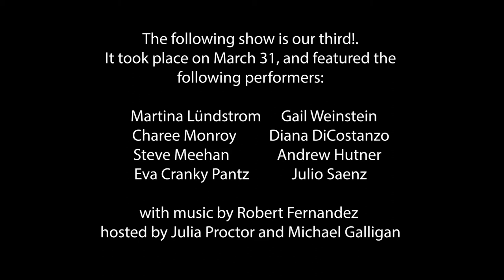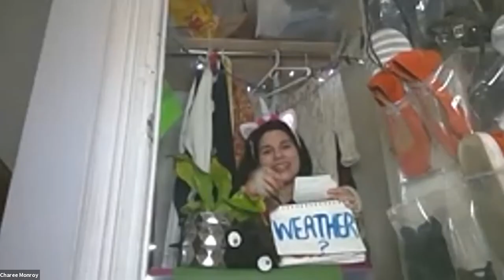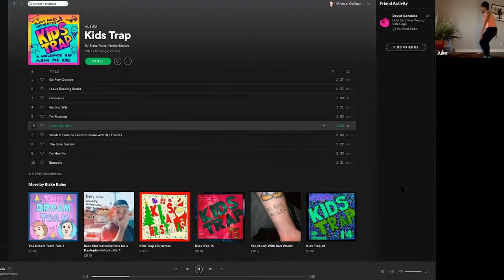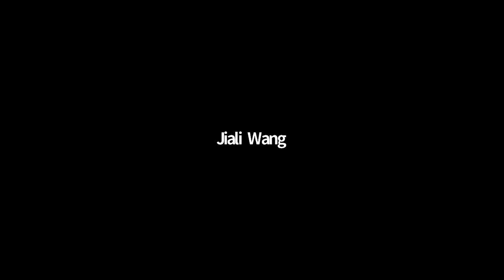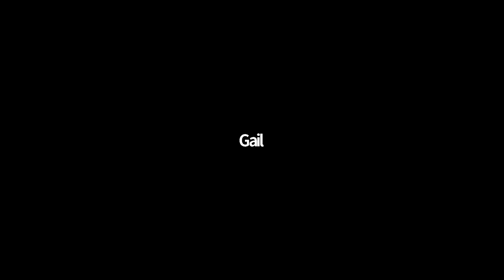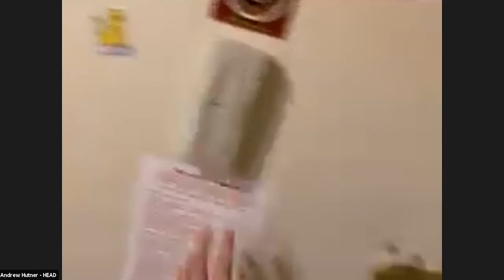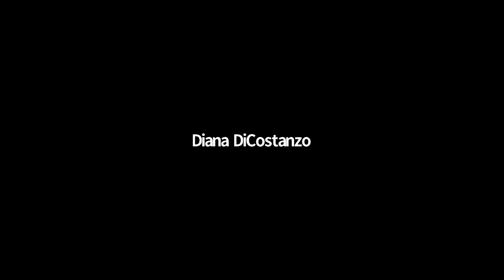Do the Virtual Clown Show: March 31, 2020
The third installment of Do the Virtual Clown Show, a weekly variety series hosted on Zoom during the pandemic featuring clown-based performers. This show was recorded on March 31, 2020.

Produced by Julia Proctor of Clown Gym and Michael Galligan.

Performers:
Michael Galligan
Martina Lündstrom
Diana DiCostanzo
Charee Monroy
Steve Meehan
Gail Weinstein
Julio Saenz
Eva Cranky Pantz
Andrew Hutner